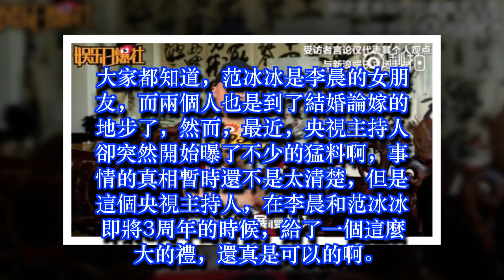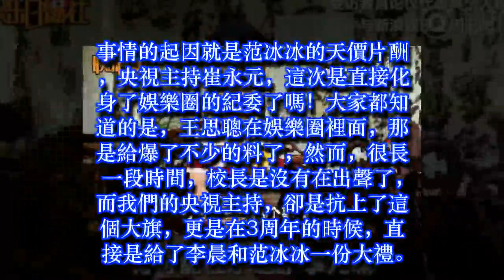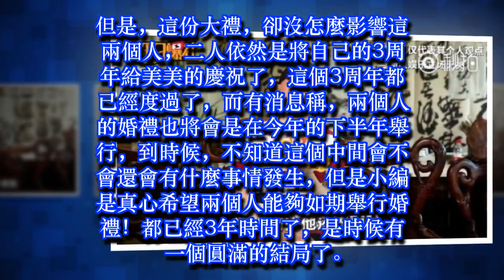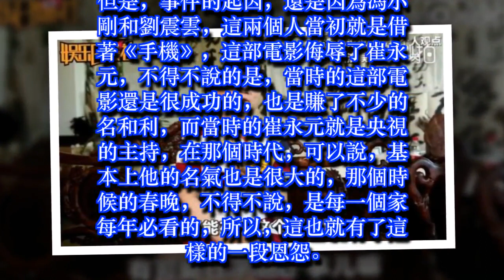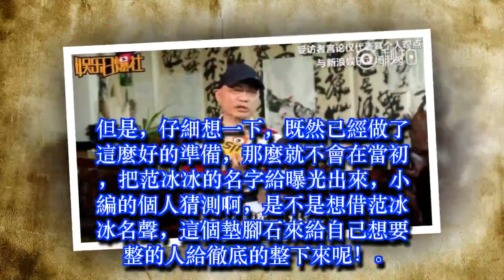范冰冰純屬墊腳石，崔永元的真實目標原來是這兩個人！